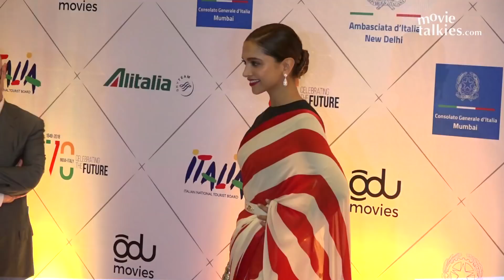Deepika Padukone Honoured By Italian Consulate At Gala Event